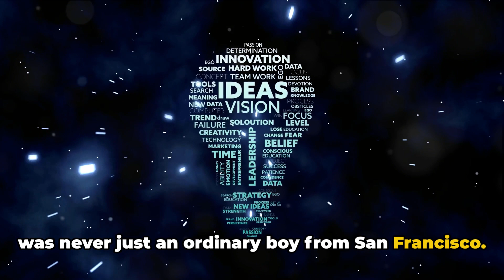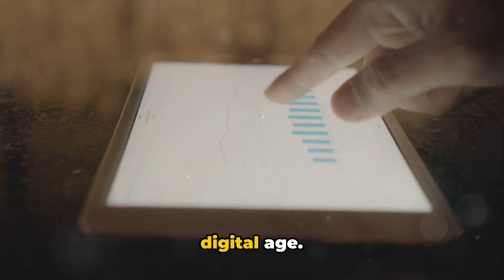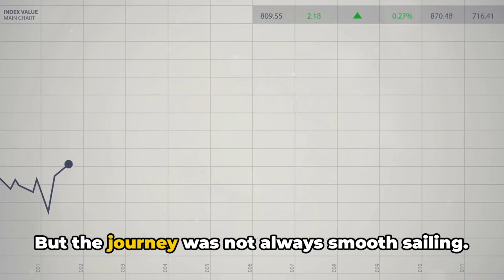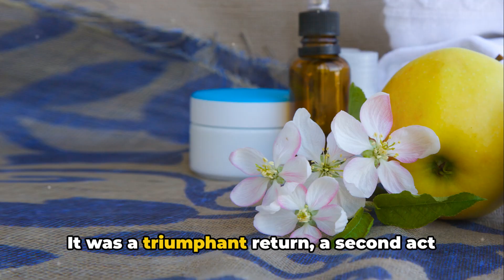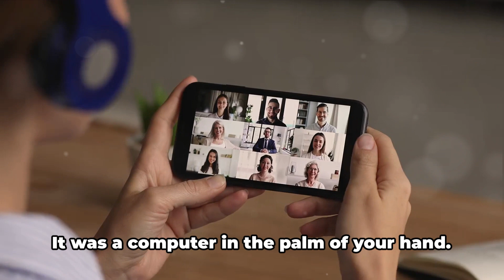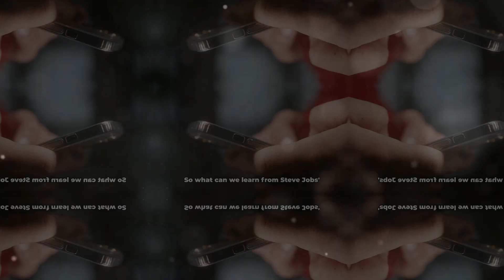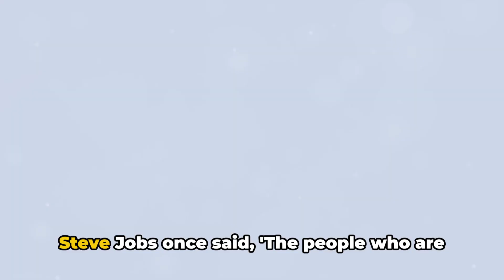How Steve Jobs' Speeches Changed The Game.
Step into the extraordinary world of innovation and brilliance with this mesmerizing compilation of   Steve Jobs' legendary speeches. 🎙️🚀 From the iconic Apple product launches to powerful commencement addresses, Jobs' words continue to resonate and inspire across generations. Join us on a journey through innovation, passion, and the relentless pursuit of excellence. 🌟💡 Immerse yourself in the wisdom of a true visionary and discover how these speeches have changed the game in the tech and business world. Don't just watch, absorb the essence of innovation! 🍏💻✨

with this inspiring story of resilience and determination. Meet a young individual who, against all odds, transforms challenges into stepping stones, proving that with unwavering commitment and belief, anyone can carve their path to a better life. This tale serves as a beacon, reminding the young generation that the pursuit of dreams is not only possible but essential in creating the fulfilling life they truly deserve.